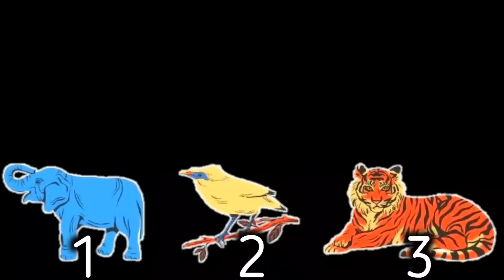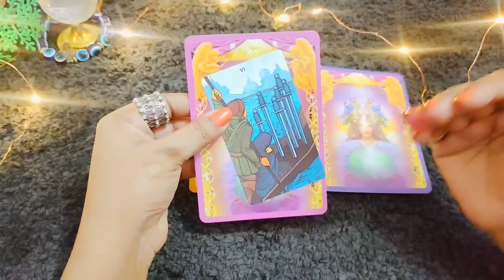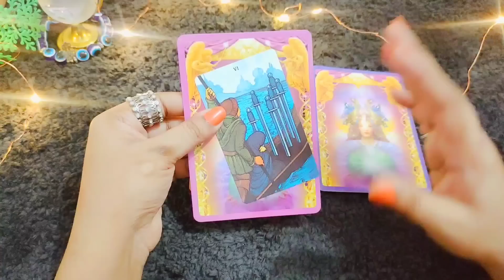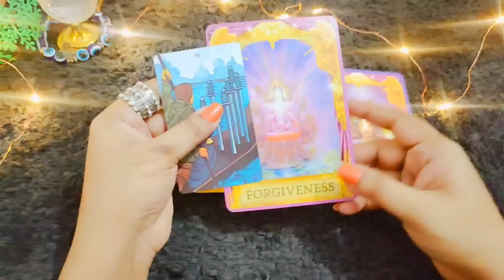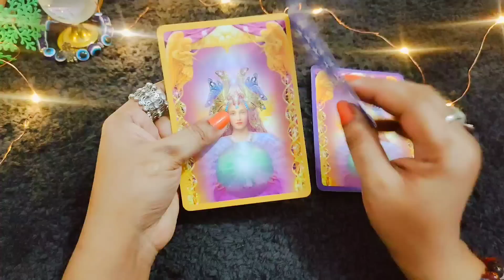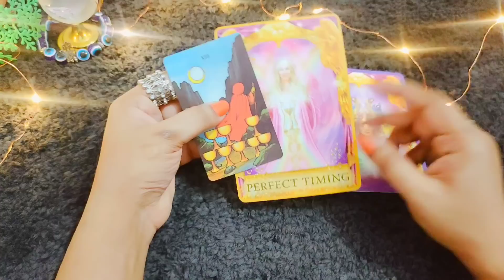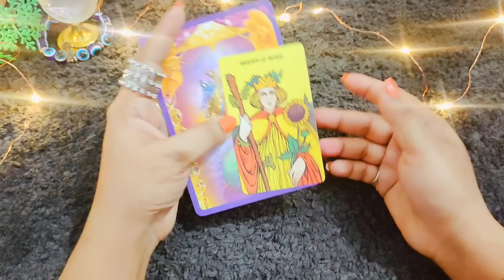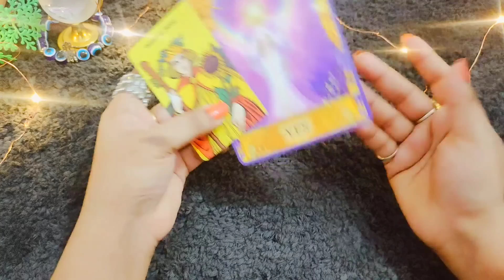Tarot card reading in Hindi ऊपर वाले का संदेश choose one number आने वाला समय कैसा रहेगा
Tarot card reading in Hindi ऊपर वाले का संदेश ❣️ आने वाला समय कैसा रहेगा choose one number
currentfeelings